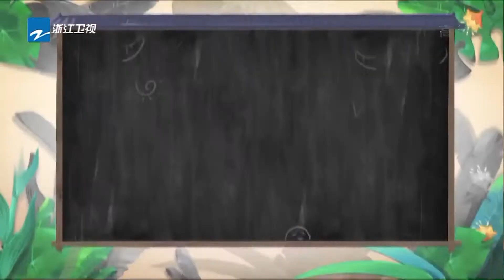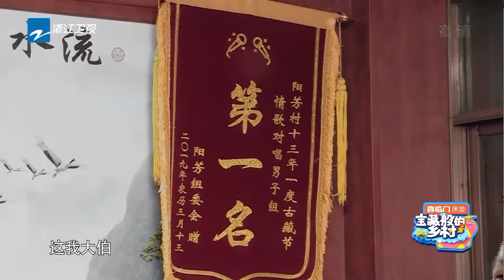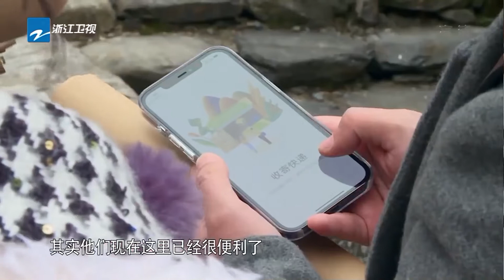【FULL】宝藏“T台秀”开启 孔雪儿 沈月“斗牛”battle《宝藏般的乡村》 EP2|浙江卫视纪录片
节目由华少带领THE9-孔雪儿、熊梓淇、尤长靖（排名按姓氏首字母）组成“宝藏团”，远离都市的喧嚣，前往具有地域特色的乡村开启一场场乡村冒险之旅，探寻乡村宝藏，种草美好生活，开启乡村漫游指南的故事。